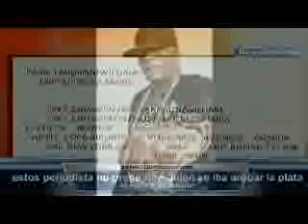Japanese ft Baby Money Bling - Millon de dola man (Tiradera para Don Omar)